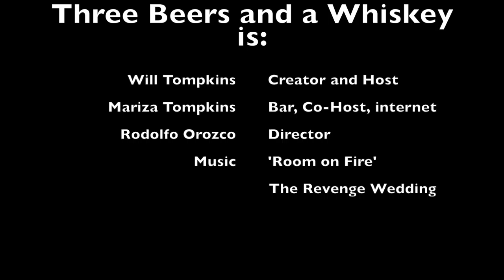Three Beers and a Whiskey ep7 The Soapboxers beer3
Here is where the beer and whiskey starts to affect the interview...